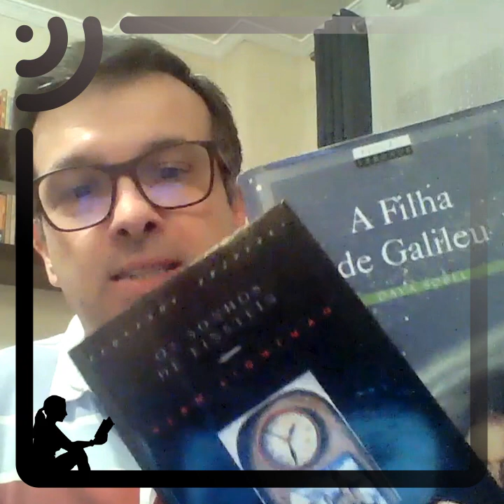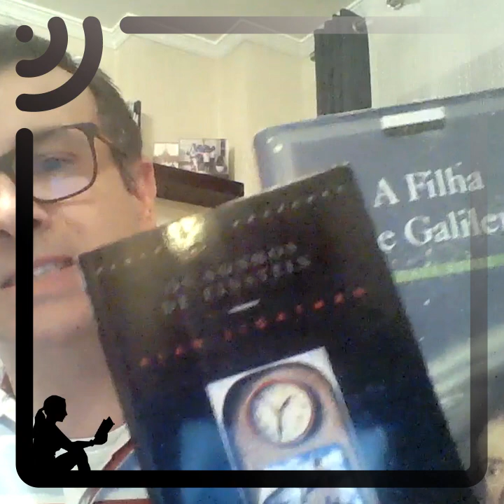O IA celebra a Semana da Leitura 2021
No âmbito da semanadaleitura2021, uma iniciativa do Plano Nacional de Leitura 2027, o investigador Alexandre Cabral, do Instituto de Astrofísica e Ciências do Espaço (IA) e da Faculdade de Ciências da Universidade de Lisboa, sugere "Os sonhos de Einstein" de Alan Lightman e "A filha de Galileu" de Dava Sobel. Descubra as razões da sua escolha no vídeo!

Também no âmbito da Semana da Leitura, não perca na sexta-feira, dia 12, às 21h30, "Como o céu brilha nas palavras", uma conversa entre investigadores, escritores e editores sobre as leituras e o Universo.